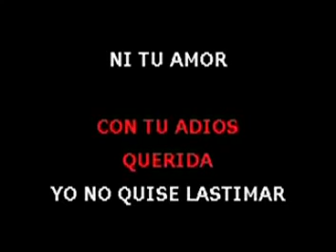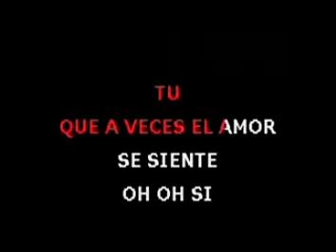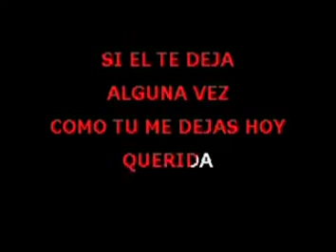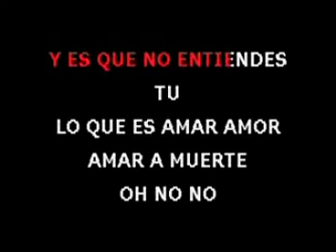KARAOKE AMAR A MUERTE - LUIS ANGEL